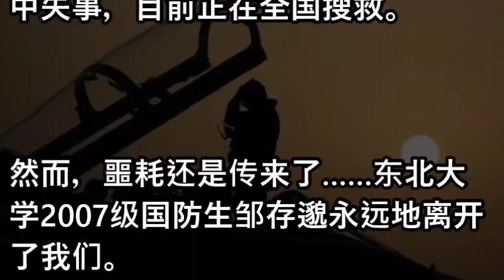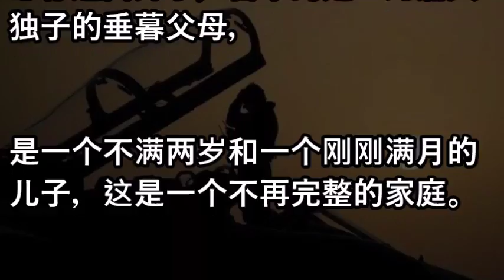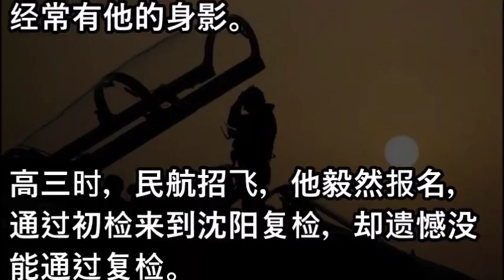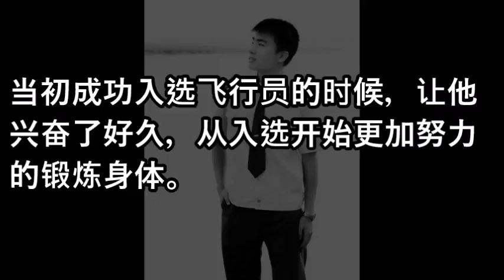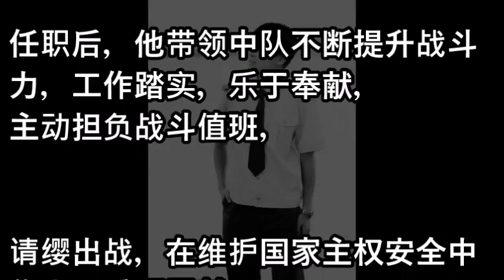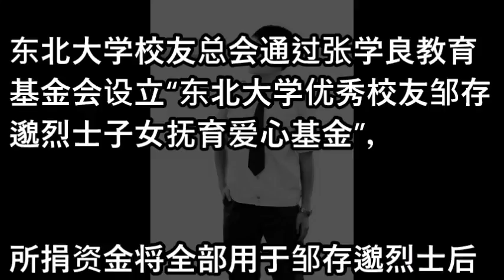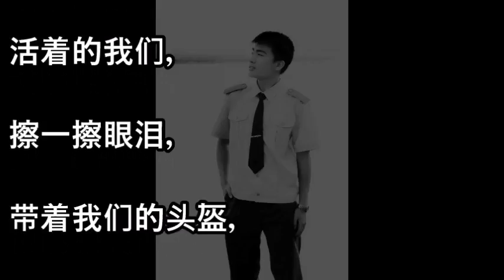空军飞机贵州失事 牺牲飞行员母校发文悼念